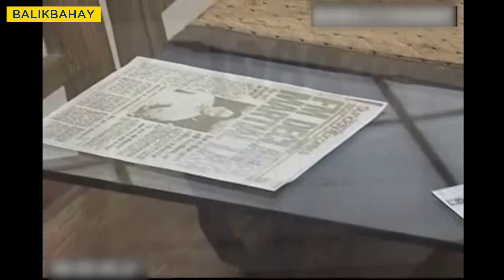PBB Balikbahay: Teen Edition 4 Housemates, naatasang mag time travel!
PBB Balikbahay:

Ang daming ganap ng housemates bago ibigay ni Kuya ang task na mag time travel! Mula sa pagiging rakista ng boy housemates, naganap narin ang una nilang nominasyon! Si Kit at Karen naman, nagkulitan pa!

Balikan dito!